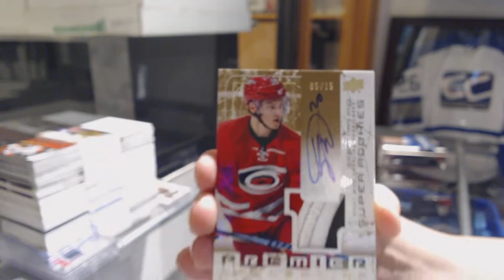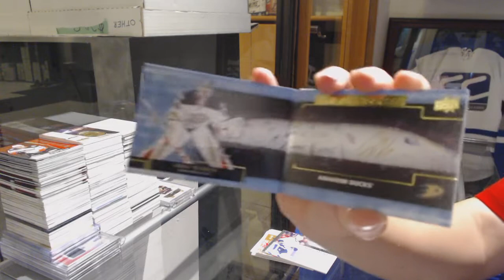BosoxMan's 16-17 Upper Deck Premier Hockey Box Break